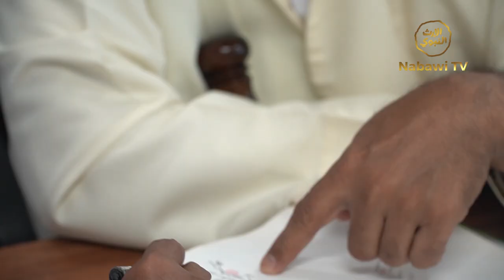Kunjungan dan Wawancara Eksklusif al-Habib Abdurrahman bin Ali Masyhur bin Hafidz | NabawiTV NEWS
Simak berita selengkapnya dalam video NABAWI NEWS yaa❗️